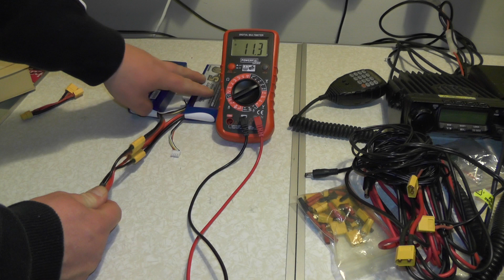Increase amps NOT volts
In this video I show you the drone batteries I'm using when mobile with the HF radio.
In the previous HF video I showed you the wrong cable when using drone batteries.